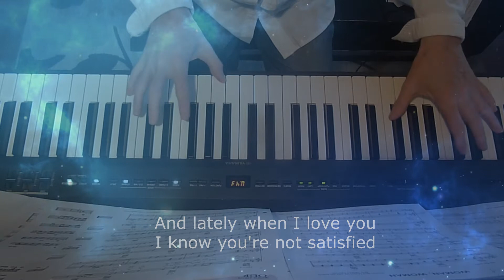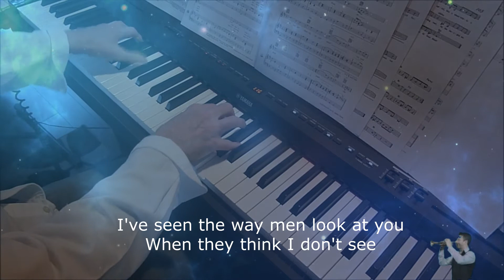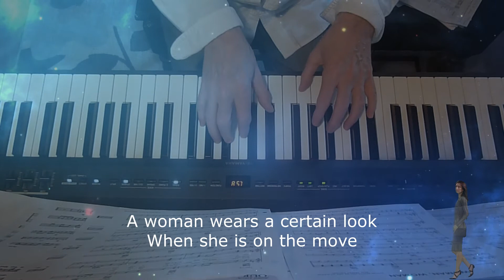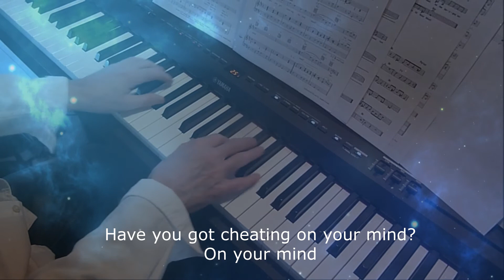Woman, Woman, (GARY PUCKETT and the Union Gap).🎧 Piano et arrangements: André Caron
Ma reprise du succès de 1968 du groupe '' Gary Puckett and the Union Gap '', un groupe que j'ai adoré à la fin des années 60.  Paroles et musique: Jim Glaser & Jimmy Payne.  Mon site au complet à l'adresse